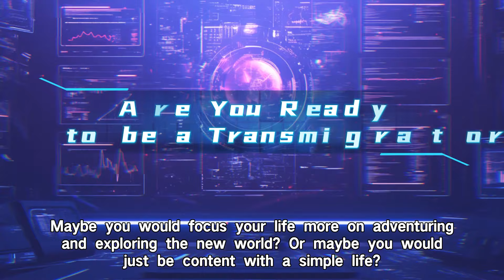When Everyone In The World Gets Transmigrated Together🔥😈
What happens when you are not the only one who gets sent to another world? What happens if everyone from your world gets sent together with you?
Will you make friends with these transmigrators? Or will you make enemies of them and steal their own abilities for yourself?